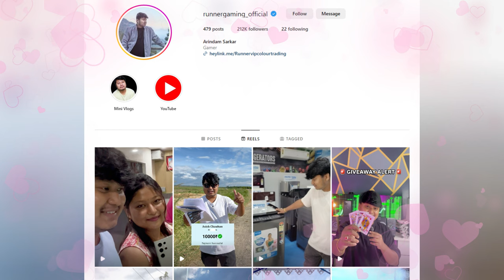RUNNER VS BANDOOKBAAZ ULTIMATE CHALLENGE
Bandookbaaz vs runner in BGMI

[About]
▹RuNner Gaming is a YouTube Channel, where you will find gaming videos in Hindi, I hope this video was entertaining and useful, if you want more videos hit the like button.